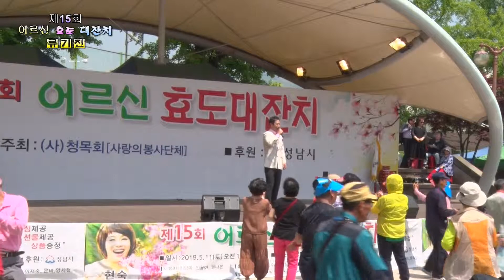가수 류기진-- [제15회 어르신 효도 대잔치] 성남시,주최-사단법인 청목회